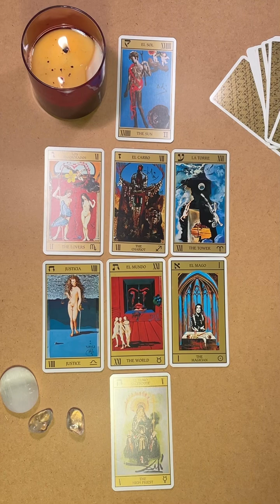LION ♌️ six premiers mois de l’année 2023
Amis Lions
Jupiter planète de la chance sera très bonne pour vous cette année du début d’année au 13 mai! Des opportunités et des coups de chance sont au programme! Soyez donc ouverts et réceptifs!
Saturne vous laisse aussi respirer du 08 mars au 11 décembre et ça c’est le top!